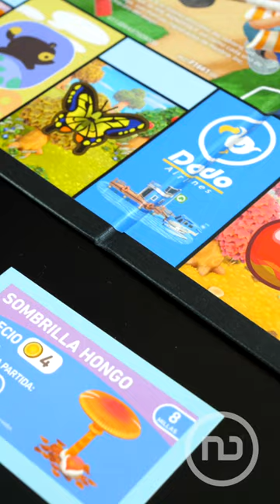The ANIMAL CROSSING Monopoly EXISTS!! 💰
Animal Crossing New Horizons has its own Monopoly version with original rules, characters, and currency in the form of bells with a different objective: to earn the most Nook Miles. We'll explain how it works in this video.